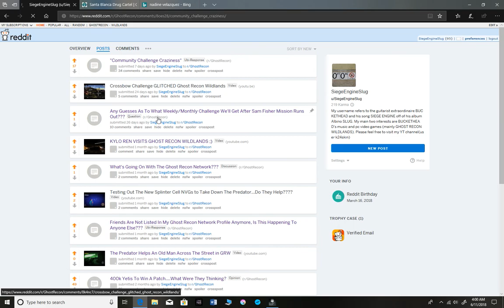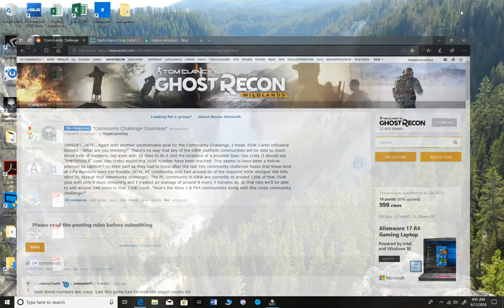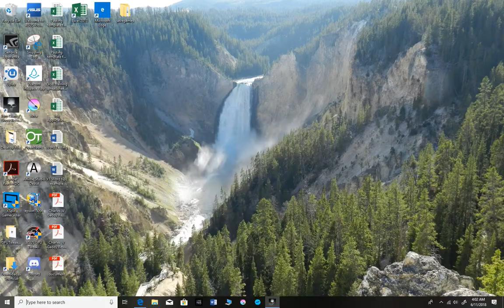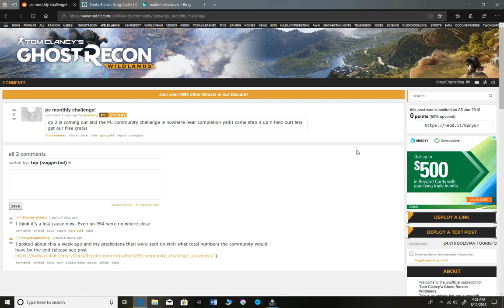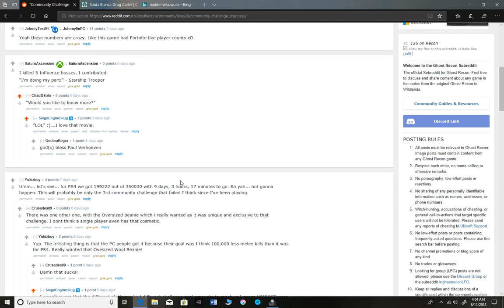La Santera in GRW voiced by Nadine Velazquez???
If you listen closely to the voice of the La Santera character in the Ghost Recon Wildlands game you'll hear that it is the same as the voice of the Catalina character in the TV series My Name is Earl portrayed by actress Nadine Velazquez.

I also discuss the GRW monthly Community Challenge Spec Ops crate prize that we had "Absolutely NO CHANCE of winning :/